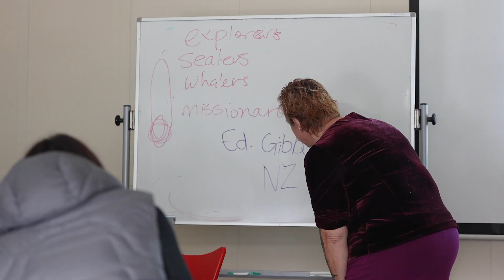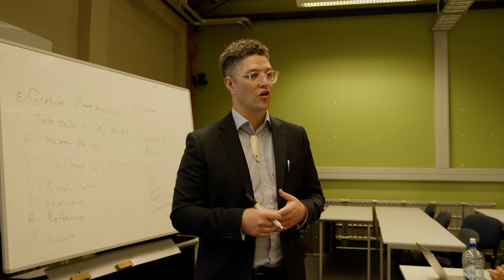Te Whatu Kairangi | The nomination process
Te Whatu Kairangi celebrates outstanding tertiary educators who are making a difference to learners, their whānau and communities in New Zealand. Previous awardees give advice about preparing a nomination.